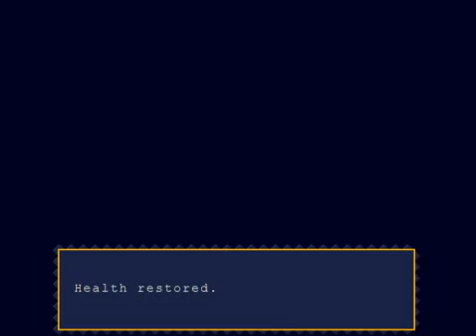Cave Story [P3] Grasstown กับดักเยอะจริง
ใครขี้เกียจก็หาที่กดก็ ตรงนี้เลย